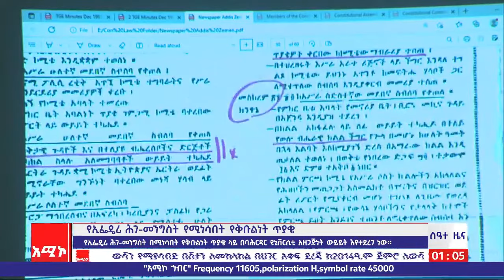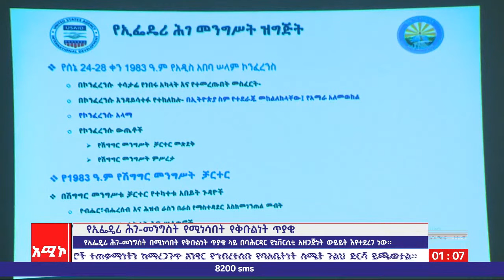የኢፌዴሪ ሕገ - መንግስት የሚነሳበት የቅቡልነት ጥያቄ